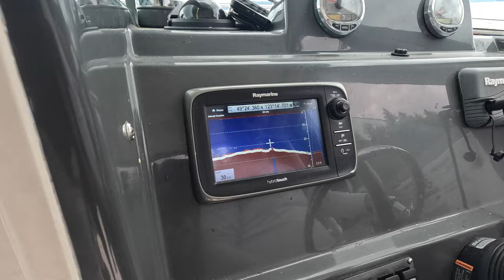King Salmon, Canada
Lions Bay, Vancouver BC Canada.

We headed out with Matthew to chase the king salmon, who mentioned the chinooks were going really well recently so we had to give it a shot.

A big shout out to Matthew Senyk for taking us out!